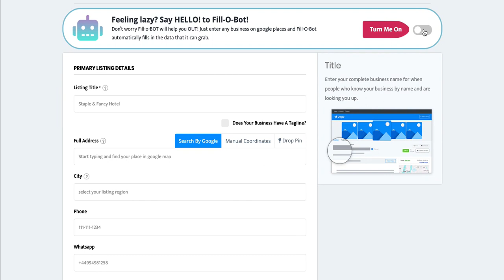QuickPeek | Autofill Listing Submission Details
Fill-O-Bot makes it painless by partially automating the listing submission process and removes the chance for human error as it pulls the details directly with Google API.

Interested to purchase ListingProWP?